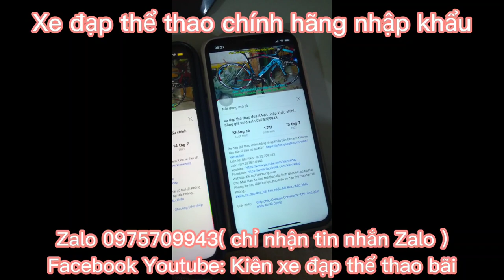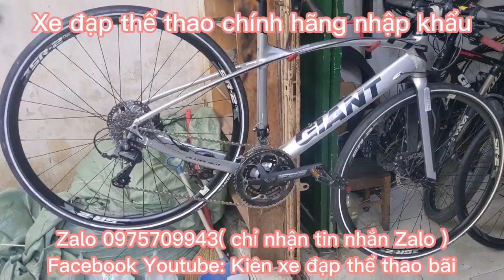Xe Địa Hình GIANT FASTROAD nhập khẩu chính hãng giá ĐÃ BÁN Zalo 0975709943